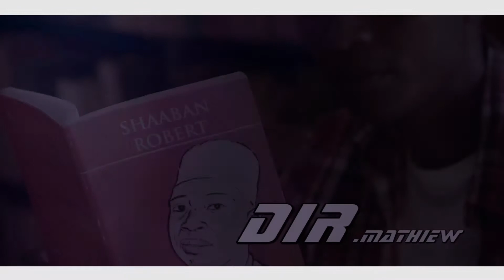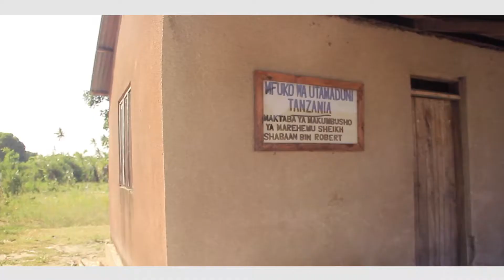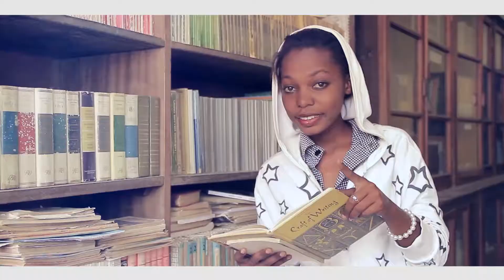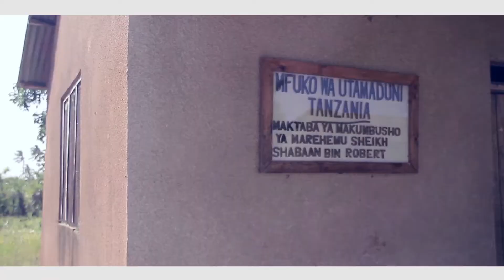MAN SIDE{SHAABAN ROBERT}Official Video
MANSIDE NI MSANII WA MIONDOKO YA HIP HOP TOKA TANGA TANZANI,NA HII NI MOJA YA NGOMA YAKE MPYA,TAZAMA KISHA UTOE MAONI YAKO.